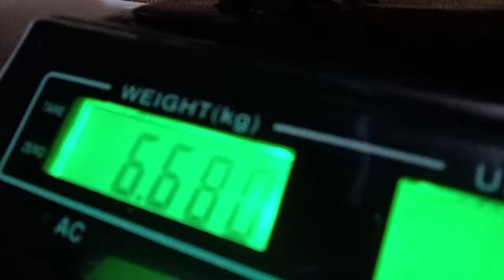bisagoy team adventure TANIGUE hunting episode 1-/for b-day /shout out..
fishing adventure